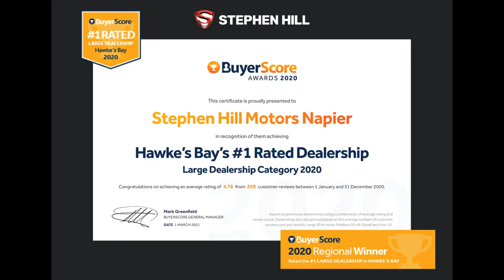2008 Holden SS Ute v8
🔥  2008 Holden Commodore SS v8 🔥

- 6.0L 260kW v8
- 19” Black Alloy Wheels
- Lockable Canopy
- Growler Air Intake
- Aux Input
- Roof Racks
- Tow Bar

Here we have the Super Popular Holden Commodore v8, and its for sale.
Growler Air intake and sounds like a v8 Should
If you want one, its easy, just message us to find out how!